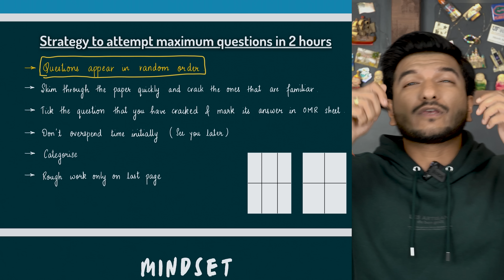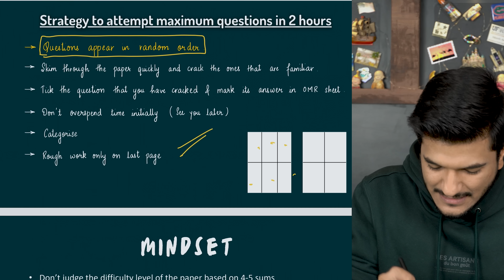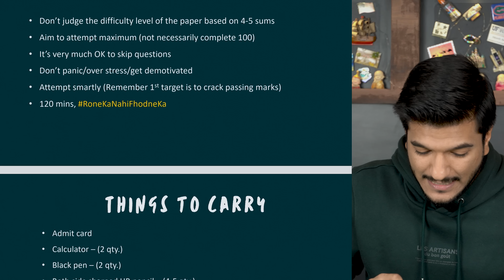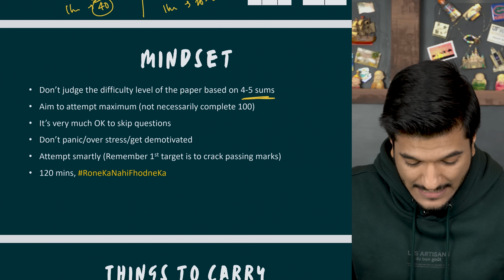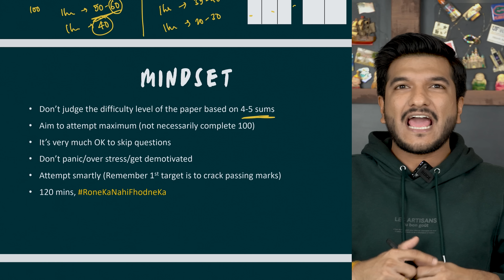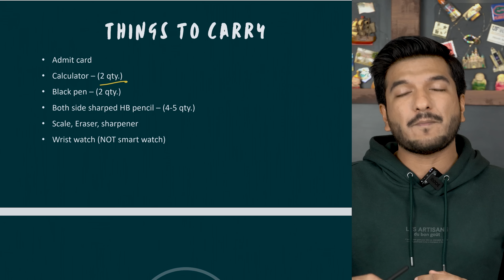How to attempt max in 2 hrs? Strategy? | Maths Stats LR | CA Foundation June 2023 | Akash Agrawal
How to attempt maximum questions in 2 hours?

Vijayi Bhava: is a series which will guide you about how to attempt your Maths Stats LR paper in the most effective and efficient way.

(Note:- If you are not able access this link then scan the barcode from my COMMUNITY posts)

Do check the following:-

Do watch the following topics for CA Foundation:-

Keep rocking! Let's CrAck it!